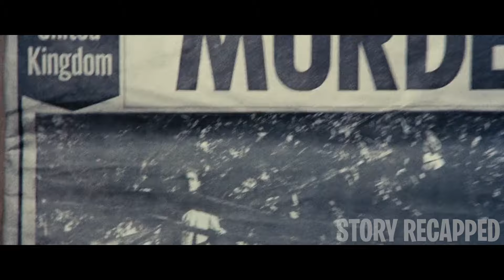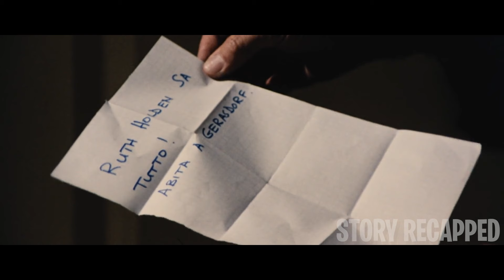Man Gets Revenge On Female College Students Cause Of Their Evil Secret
Movie: WhatHaveYouDoneToSolange? / CosaAveteFattoASolange? 1972

An Italian professor becomes the suspect in a series of murders. As he attempts to clear his name, he discovers that his students aren't as they seem. Making matters worse, more bodies turn up, and the students' darkest secret might be the key to stopping the killer.